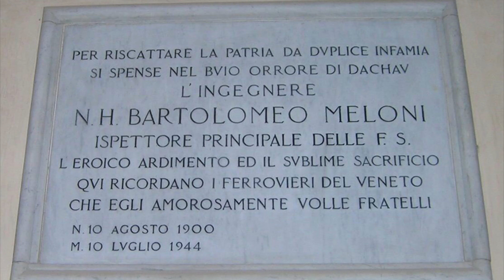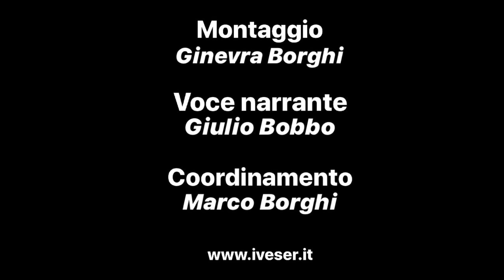I luoghi della Resistenza veneziana - 1) Stazione / Piazzale Roma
La prima tappa dei luoghi della Resistenza veneziana raccontati da Giulio Bobbo: Piazzale Roma e la stazione ferroviaria, uniche vie di accesso alla città, nodi strategici e peculiari per l'attività clandestina veneziana. L'importanza e il ruolo dei ferrovieri nella Resistenza e la figura di Bartolomeo Meloni. Le istantanee di fine aprile 1945 con l'arrivo a Piazzale Roma delle truppe alleate e dei reparti partigiani accolti dalla popolazione festante.